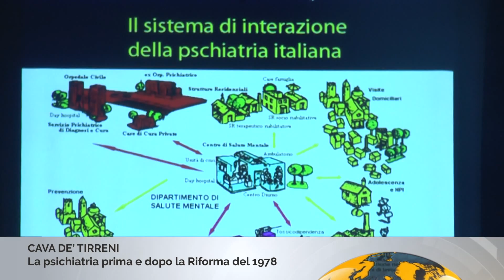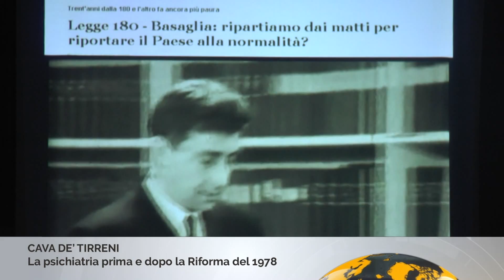Cava de' Tirreni, la Psichiatria prima e dopo la Riforma del 1978